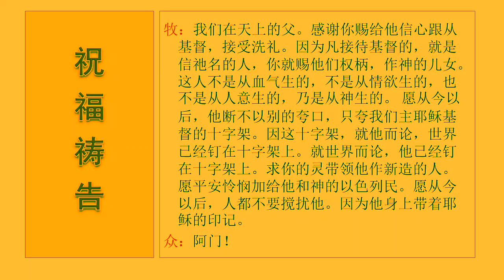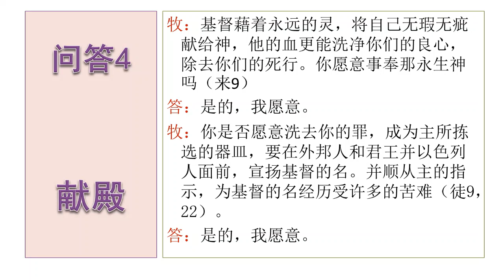新版洗礼程序（2022）：说明与教导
使徒信经批判。所有非政治的宗教都是撒但一会：既然魔鬼是世界的王，非政治必然是顺服、承认或配合撒但继续作王；进而必然抵挡弥赛亚——尽管基督不按人的意思作王。而非政治，始作俑者，使徒信经与宗派教义。

所有非政治的宗教都是撒但一会或邪教或彭帅。为什么说习主席比川普、拜登和主流基督教更认识圣诞的真理。使徒信经批判：你从未打开过的人类思想简史。

相关推文
【关于坚信礼】也要重建。旧版仍以使徒信经为中心，也与旧版洗礼程序多多重复；且圣经中并没有这个礼仪。那么牧者如何判断一个孩子和刚受洗的基督徒可以领圣餐了呢？关键就是教导圣餐真理，这需要等候新版“要理问答”；可先教导新版主日程序中的圣餐部分经文。至于成为教会正式成员，从洗礼开始更合理。使徒信经覆盖了教会生活的方方面面，几乎每一个圣礼都有它。这不是简单的“言辞总结”，而是圣经中的圣经。可以说这座丘坛真的统治了整个基督教，霸占了基督徒生活的每一站。难怪那么多人这几天都快疯了，情理之中。430年安身立命，如胶似漆；养家糊口，香火难断。加上虚荣嫉恨，必然水深火热。疼。

【回网友：“所有長子”被法老所殺•••沒有一家“不死人”的；因此，怎可不關注“政治”？】所以说他们是说谎的（乃父起初就是说谎的），或真是畜牲不如。因为这非政治的道理如同说：即使我们家有人被杀了，我们也不关心政治；即使法老溺毙了我们家的男婴，我们也不关心政治…如革命前的法轮功和爆料党。实际上他们真实的想法可能是：死得都是别人家的，干我何事。一直等得到有一天，祸哉临到自己头上。所以主推最后说，“就像革命前的法轮功和爆料党”……主流基督教比他们更“邪性”（把别人家孩子的死活“都交给神”），基本上是叫不醒的。我们坚持说“政治”，是为了建造我们自己的弟兄姐妹，不必把珍珠放在猪前。这事儿还真不能绵里藏真。还是“是就说是，不是就说不是”。政治就说政治。分不清楚上帝和圣诞老人，根本原因就是圣诞老人不关心政治；但上帝关心（我要灭你的长子，使有权柄的失位）。最高的圣母婊不就是这句高调吗：把一切（别人家的男婴）都交给神或圣诞老人。